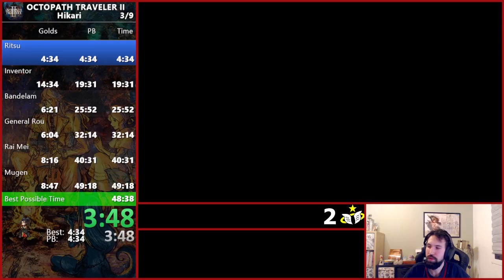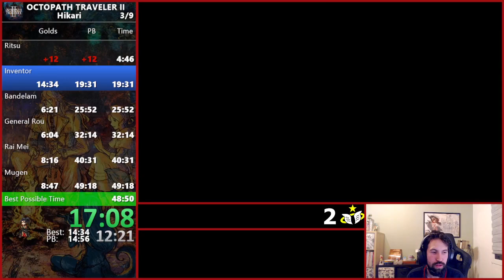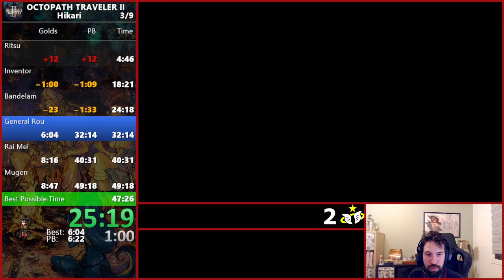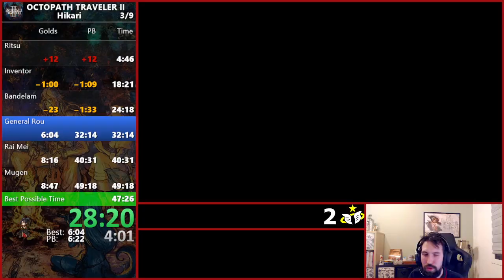[PB] Hikari Single Story (47:39)